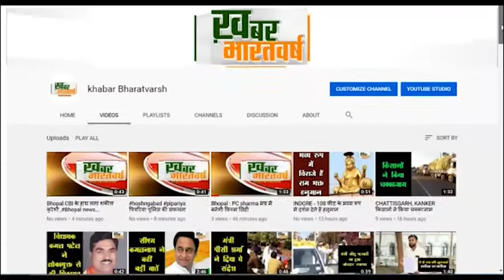अफजलगढ़ : बाग में बैठकर शराब पीने मना करने पर युवकों ने शख्स को पीट-पीटकर मौत के घाट उतार दिया